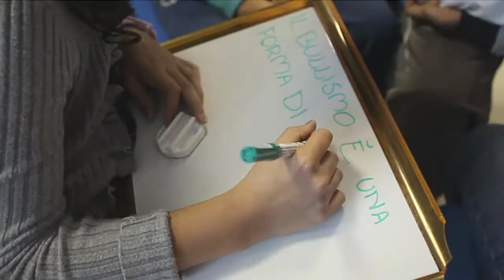Secondo Incontro ragazzi I.C. Mochi